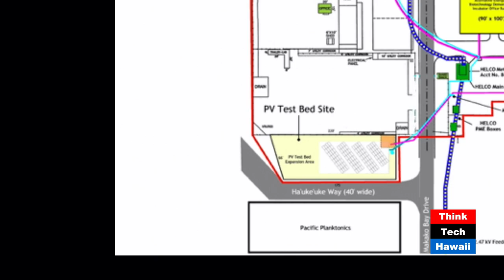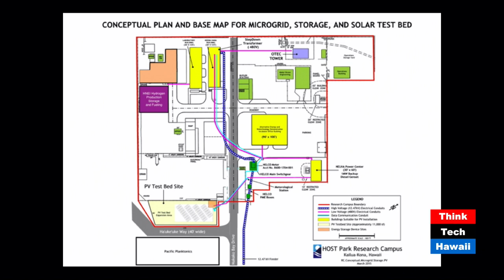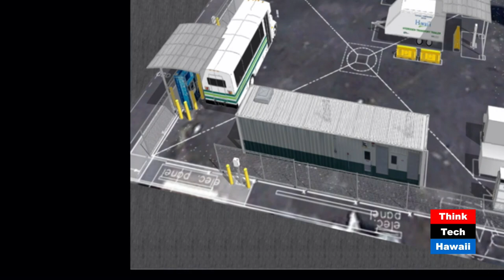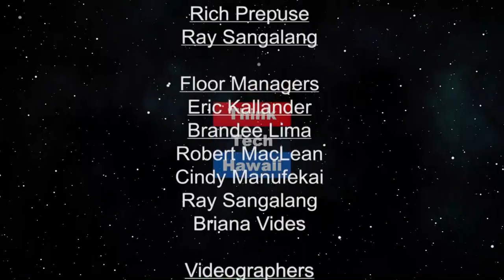NELHA (Hawaii, State Of Clean Energy)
An Energy Powerhouse.  Update on the latest energy projects at NELHA

The host for this episode is Mitch Ewan.  The guest for this episode is Greg Barbour.